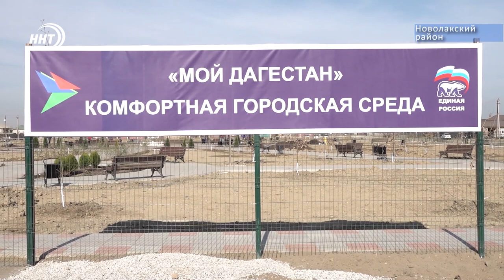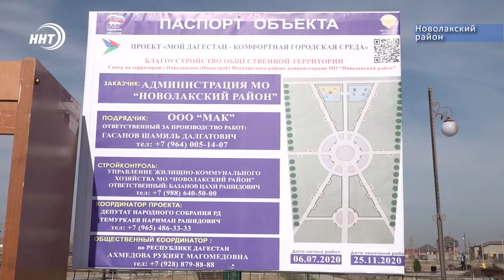Врио главы Дагестана в Новолакском районе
На этом рабочая поездка в Новолакский район врио главы Дагестана не закончилась. Далее делегация посетила общественные территории района.

Сергей Меликов осмотрел строящиеся и функционирующие соцобъекты. В частности, он ознакомился с ходом строительства парка «Патриот» в селении Новокули. Его строят в рамках программы «Комфортная городская среда». Реализация ведется как за счет федерального и республиканского бюджетов, так и за счет софинансирования муниципального района и поселений.

Парк в скором времени появится и в с.Новолак. Это административный центр района, площадь строительного объекта 9500 м2. Глава муниципалитета обещает, что скоро здесь будут созданы все условия для активных прогулок с детьми и занятий спортом.